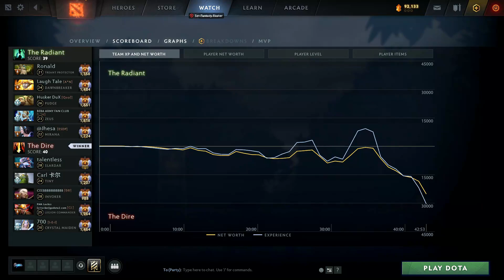How JerAx God Play CARRY? - Perma Stun HERO DOTA 2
Jerax SLARDAR Perspective - 7.31d Gameplay DOTA 2

I personally record, edit and analyze this game so everyone can learn and improve their gameplay.
I'm spending almost 13 hours a day searching/scanning the BEST and EDUCATIONAL game to upload in my channel.
I also create my own thumbnail.
I hope you are learning!
Moto: Everyday is a new learnings!

I'm complying with VALVE's Video Policy, so I'm authorized to upload these kind of videos.

What I use when recording and editing video?
Recording: Nvidia Shadowplay
Editing: Filmora Wondershare 12
Thumbnail: Photoshop

00:00 - Intro
00:15 - Full Game Highlights